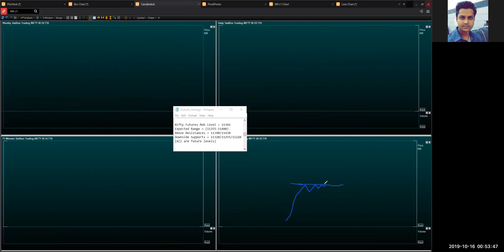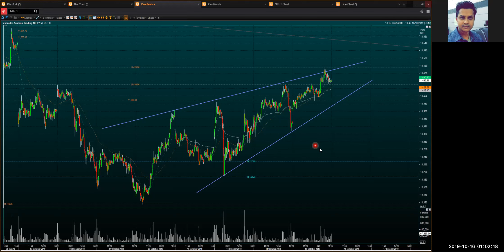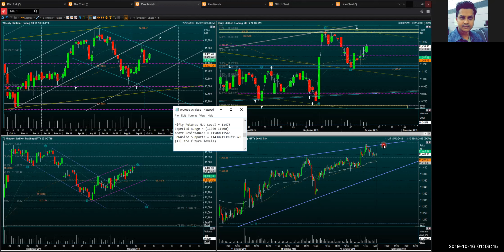NIFTY Futures Review & Strategy/Trading Plan for October 16/10/2019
Hello friends,
In this video I have analysed & discussed Nifty Futures Trading plan & strategy for tomorrow's trading session. Do watch my video and share your feedback. You can also watch my Live Sessions that I conduct everyday twice (afternoon & evening). Do join me in our Live Streams with all your market related queries.

TOP DISCOUNT BROKERS IN INDIA:
Zerodha
Upstox
Fyers
AliveBlueOnline

TOP REGULAR BROKERS IN INDIA:
Sharekhan
AngelBroking
KotakSecurities
ICICI Securities
Motilal Oswal
IIFL

USEFUL WEBSITES FOR TRADERS:
MoneyControl.com
NseIndia.com
BseIndia.com
Screener.in

FREE CHARTING FOR TRADERS:
Investing.com
Tradingview.com
Chartink.com

TOP APPS FOR TRADERS:
Zerodha Kite.
Upstox.
5Paisa.
Angel Broking Mobile App.
Motilal Oswal Mobile App.